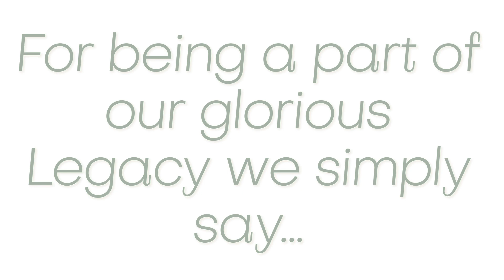Video Promo LegacyBowl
Join us as we celebrate 10 years of Mesa Athletics. Fun Food Family and Football. 8/25 at 2PM?